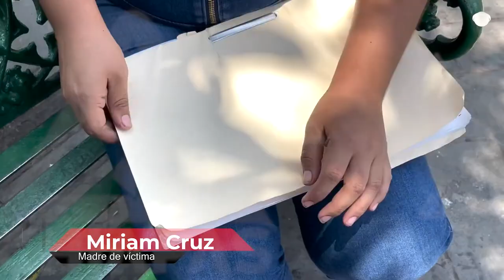Indigna en Yajalón el abuso sexual a una niña de 4 años en el kínder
Un presunto abuso sexual a una niña de cuatro años ocurrió en el kínder Justo Sierra en el municipio de Yajalón, el cual despertó la indignación de la población. Ocurrió el 16 de mayo.